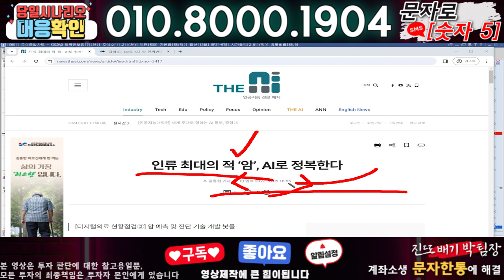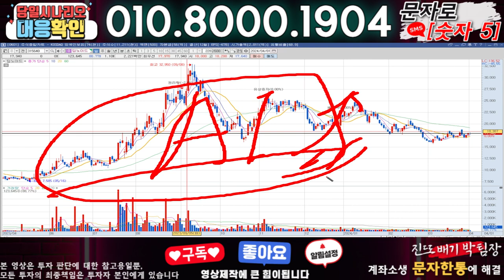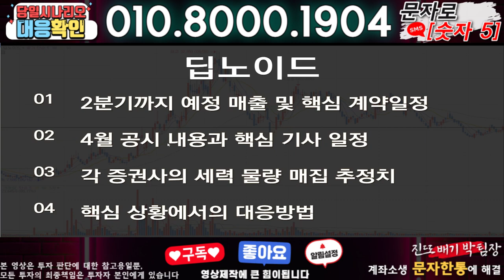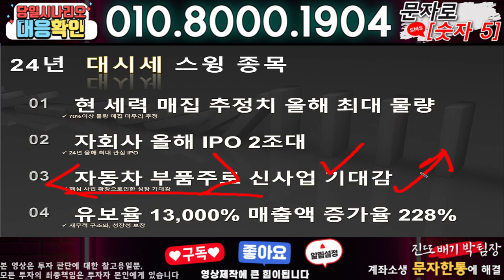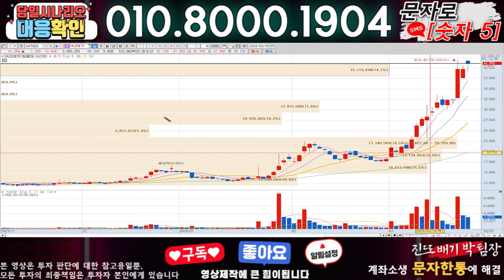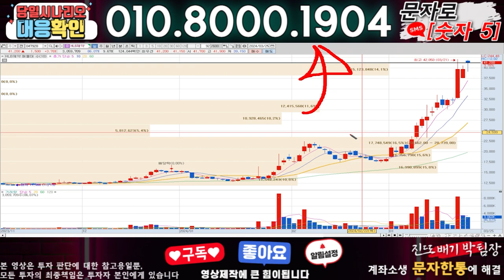딥노이드 ) 3분전 기습속보-공식입장발표!! 무슨일인가?